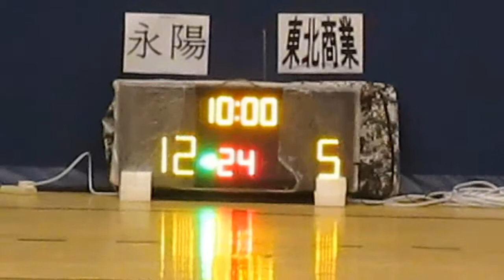RBLHK121014 WINYEUNG vs NEC chunk 1